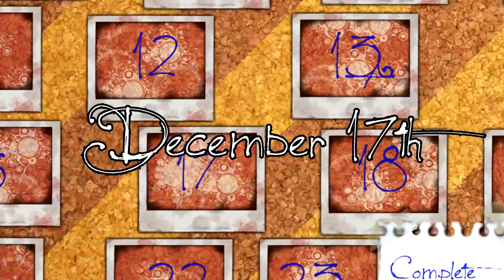Top 100 games of all time! #36 - #33 [Advent Calendar - December 17]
PS. I know this video got uploaded a bit late...again! Sorry!